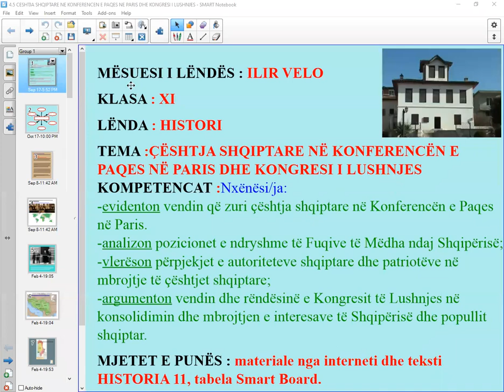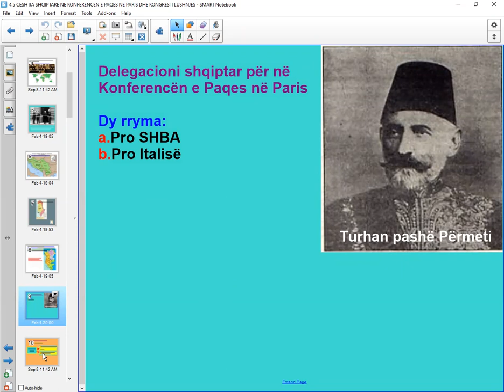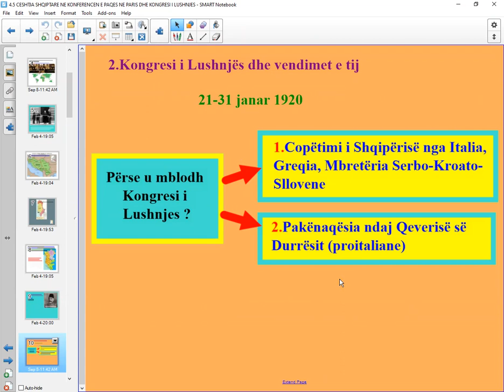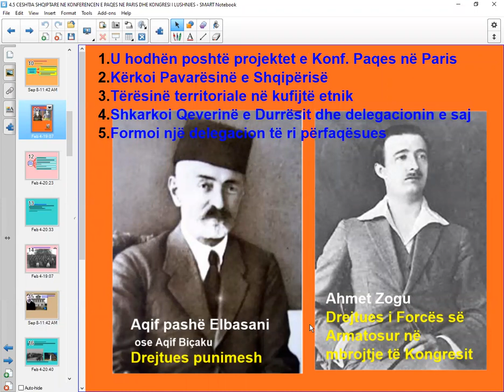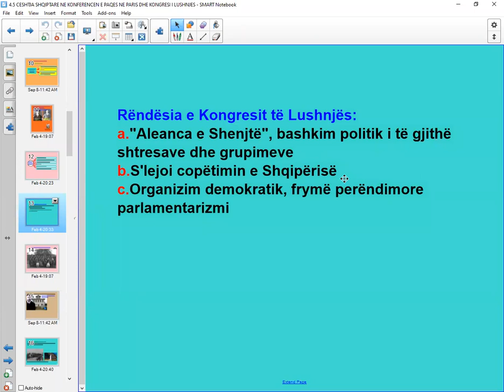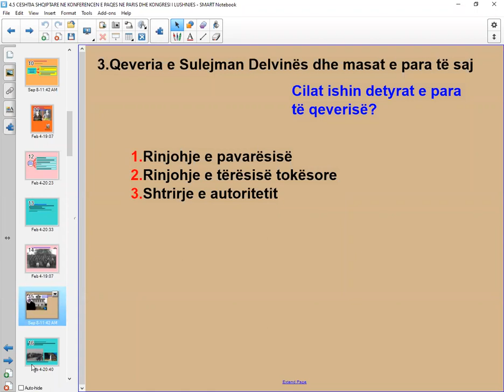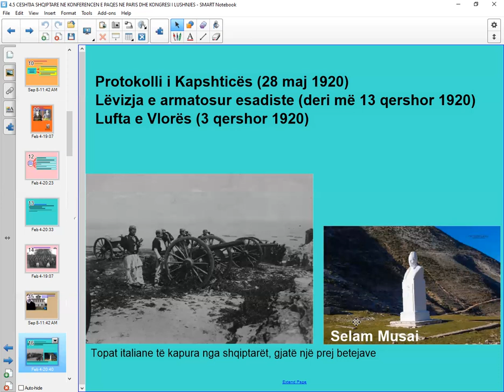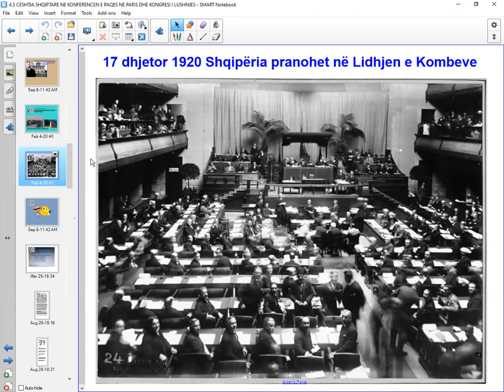Historia 11. 4,5 Ceshtja shqiptare ne Konferencen e Paqes ne Paris Kong Lushnjes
Konferenca e Paqes e Parisit. Kongresi i Lushnjes. Kongresi i Shpetimit. Sulejman Delvina.